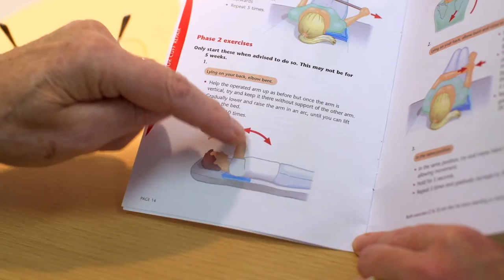Orthopaedics in Oxford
The NIHR Oxford Musculoskeletal Biomedical Research Unit aims to translate advances in medical research into benefits for patients within the NHS.

Professor Andrew Carr leads the Orthopaedics theme, aiming to improve evidence for the effectiveness of surgery generally and to translate novel biomaterials and biological therapies into the clinic.

His group's research will expand current research on muscle, tendon, bone and cartilage to develop new treatments for bone, muscle and tendon conditions, such as osteoporosis and osteoarthritis.

The BRU is a collaboration between the Oxford University Hospitals NHS Foundation Trust and the Nuffield Department of Orthopaedics, Rheumatology and Musculoskeletal Sciences of the University of Oxford, funded by the National Institute for Health Research.

The strong partnership between the OUH NHS Trust and NDORMS, provides an excellent platform for clinical research which will help to prevent, diagnose and treat ill health.